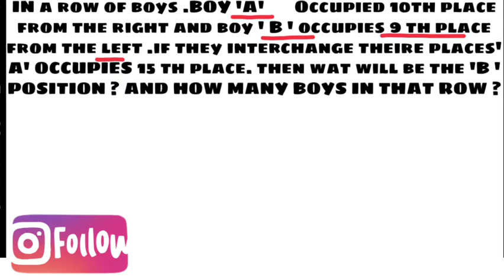RANKING ..EASY WAY TO LEARN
WE ARE GIVING INFORMATION ABOUT ALL JOB UPDATES . CENTRAL OR STATE GOVERNMENT AND PRIVATE JOBS NOTIFICATION UPDATES ARE GIVING IN OUR CHANNEL .ALL TRADE AND DISCIPLINE JOBS UPDATES ARE GIVING IN OUR CHANNEL IN TELUGU LANGUAGE ...

ABPUT US : S.I.N CHANNEL OF TELUGU GIVING LATEST JOB UPDATES  . EDUCATION CHANNEL. PROVIDING  ALL TRADE AND DISCIPLINE JOBS UPDATES  .THANK YOU